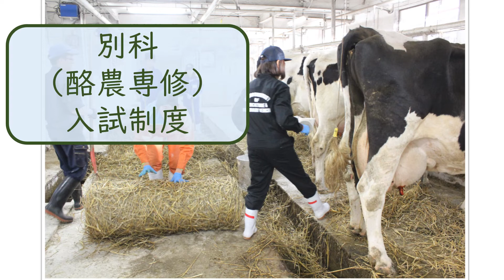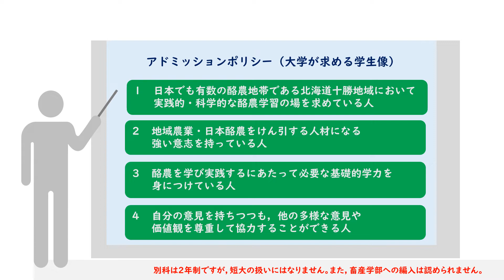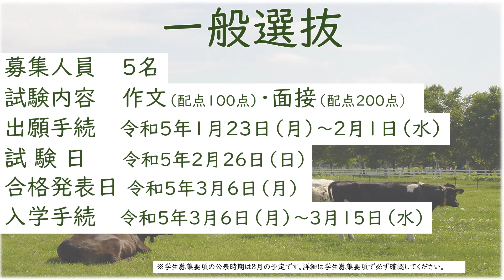入試制度（別科）